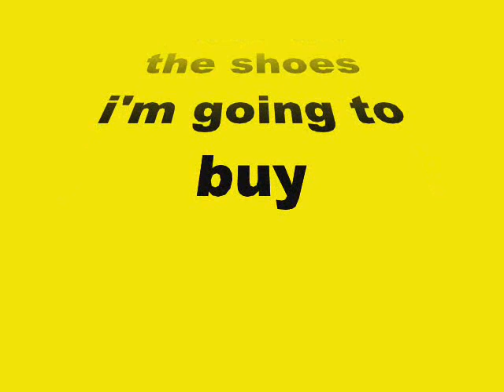The CIRCA shoes i'm going to buy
i think they are cool